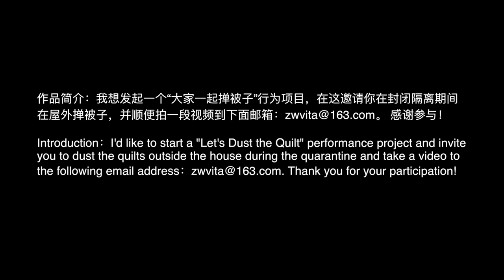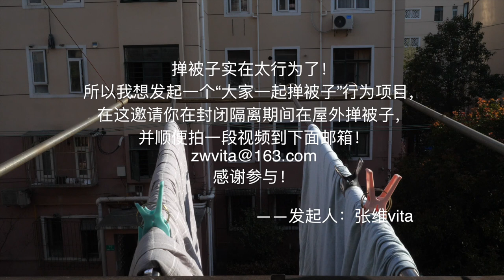行为艺术 | 《掸被子》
名称：《掸被子》
时间：2022年4月4日
地点：上海
作品简介：我想发起一个“大家一起掸被子”行为项目，在这邀请你在封闭隔离期间在屋外掸被子，并顺便拍一段视频到下面邮箱： 。 感谢参与！

Name：Dusting the quilt
Time：4th in April, 2022
Location：Shanghai，China
Introduction：I'd like to start a "Let's Dust the Quilt" performance project and invite you to dust the quilts outside the house during the quarantine and take a video to the following email address： . Thank you for your participation!